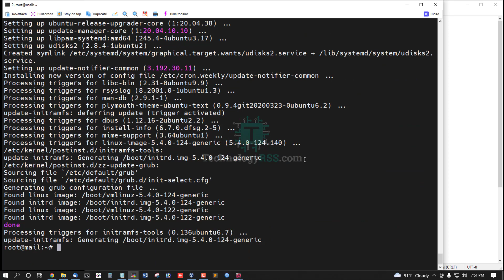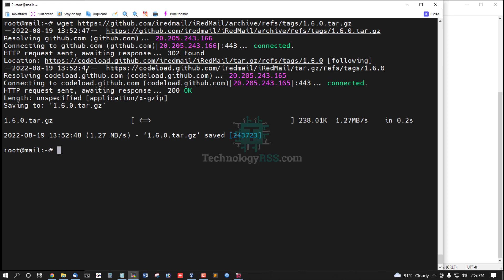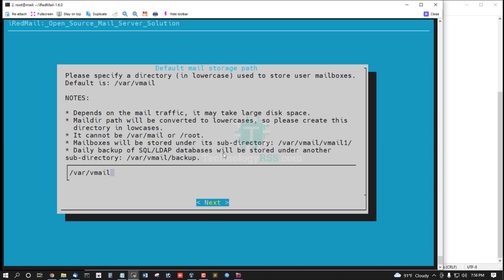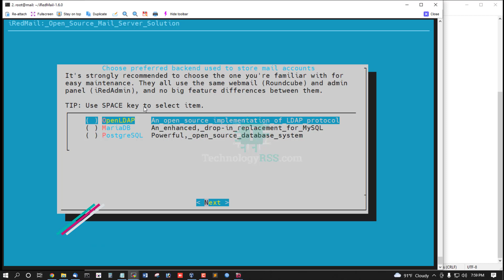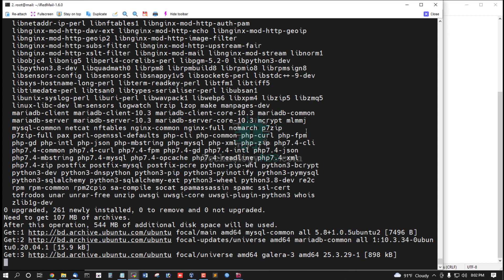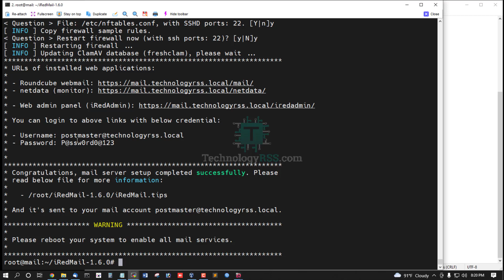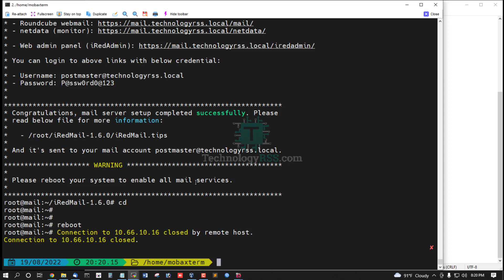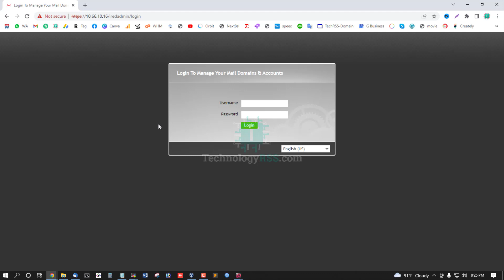How To Install iRedmail Mail Server On Ubuntu 20.04 Server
Now I want to share How To Install iRedmail Mail Server On Ubuntu 20.04 Server

Thanks.